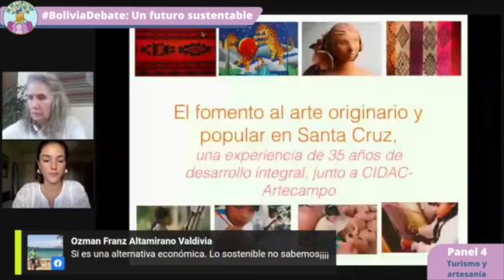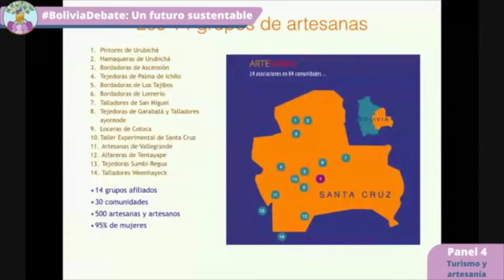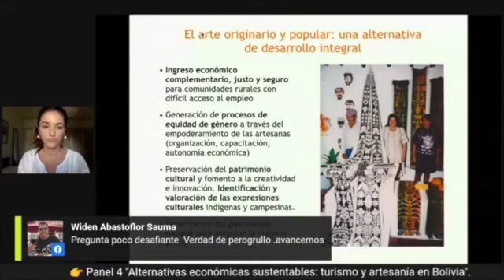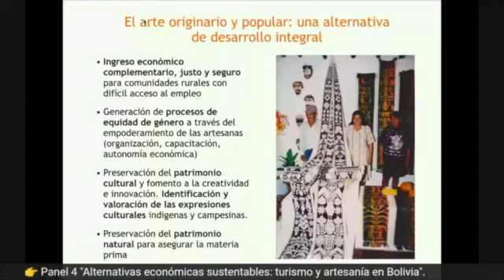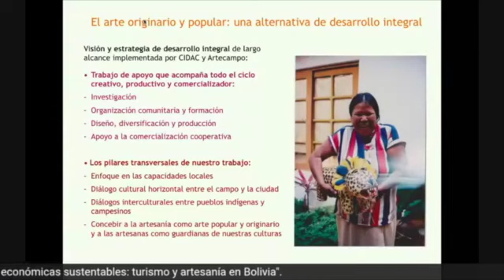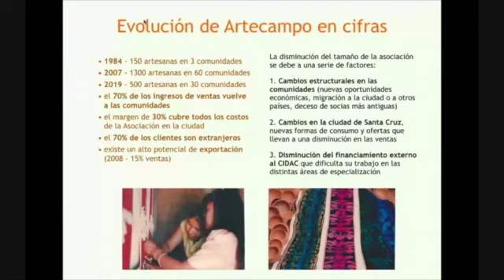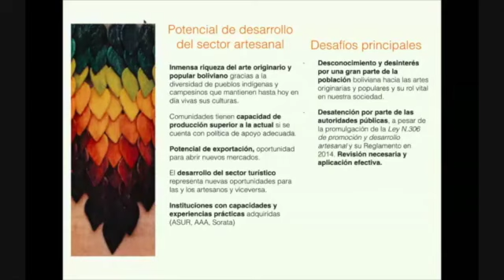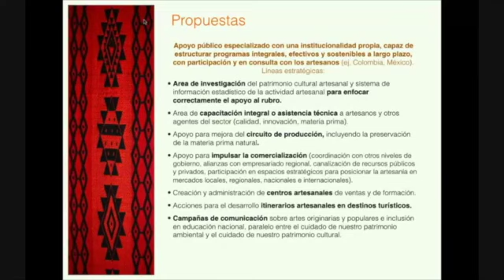Panel 4. El fomento al arte originario y popular en Santa Cruz. Exposición Irene Pita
Bolivia Debate Un Futuro Sustentable es un espacio de reflexión e intercambio sobre los desafíos económicos, ambientales y sociales prioritarios para el país.

Irene Mairemí Pita. Licenciada en Ciencias Políticas y Sociales, con una maestría en Desarrollo Internacional. Desde 2017 dirige el Centro de Investigación, Diseño Artesanal y Comercialización Cooperativa (CIDAC), en estrecha colaboración con la Asociación de Artesanas ARTECAMPO, trabajando por el desarrollo integral en la zonas rurales a través del reconocimiento de la mujer indígena y campesina como generadora de ingresos y como heredera, creadora, y transmisora de cultura.
BOLIVIA DEBATE, BOLIVIA CONSTRUYE es una iniciativa colaborativa impulsada por el Instituto Socioambiental Bolivia (ISA BOLIVIA) con el fin de promover la reflexión y el dialogo social sobre temas estratégicos para el futuro de Bolivia.